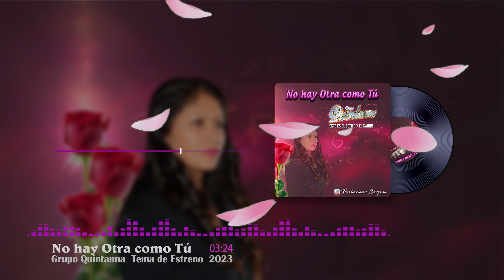Grupo Quintanna 💥 No hay Otra como Tú 💘 Estreno 2023 🎧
No hay Otra como Tú 💘 Temazo de Estreno de Grupo Quintanna ,
Y un saludo a todos a nuestros Fans en México y la Unión  Americana 🌎